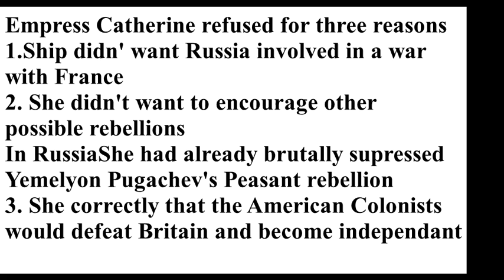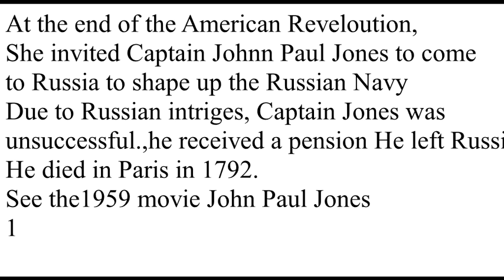RUSSIAN EMPRESS CATHERINE' THE GREAT'S ROLE IN THE AMERICAN REVOLUTION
Little-known history of Russian Empress Catherine the Great's role in our
American Revolutionary War
Also forgotten was the relationship of Captain John Paul Jones when   she invited Jones to come to Russia after his success in our Revolution

See the 1959 movie starring Robert Stack(Jones)--later the "Untouchable:
Also Bette Davis as Catherine the
great